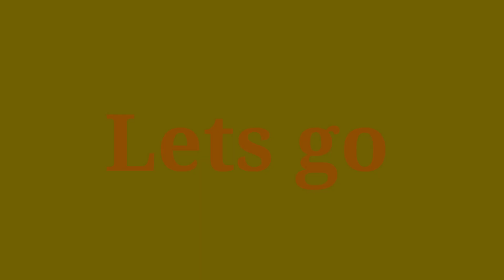car race || R. A. C. E|mobile android game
hello friends
  today I played R.A.C.E (race) game. let's watch the video till the end. this game is really entertaining.
race game
race new update
RACE update
car race gameplay
Android games
video game
car crash gameplay
top android gamesa
Race android
android gameplay
Racing game
walkthrough gameplay
car race game offline
F1 car race
race game part 1
car race game review
car race ios
No 1 racing game
No one racing game
car gameplay
car games 3D
rush game car
car race gameplay
Racing video game
racing game on Android
nonu games

thanks fow watching. I hope you enjoyed.

Thankyou.

see you in the next game.